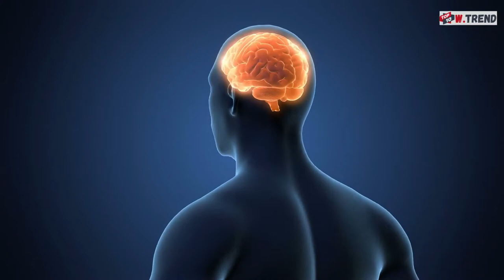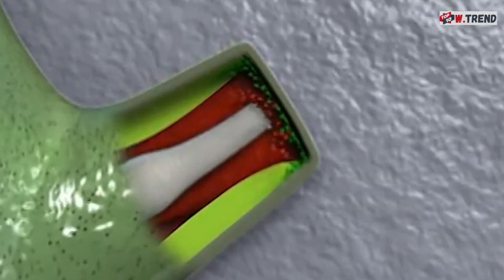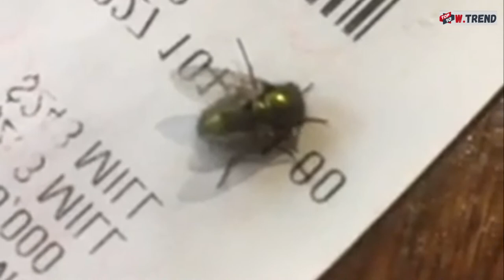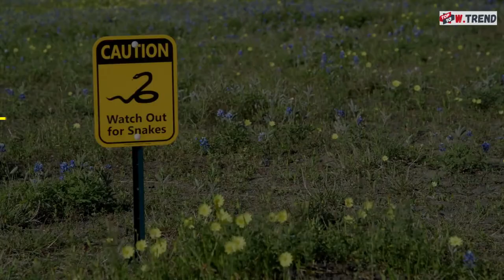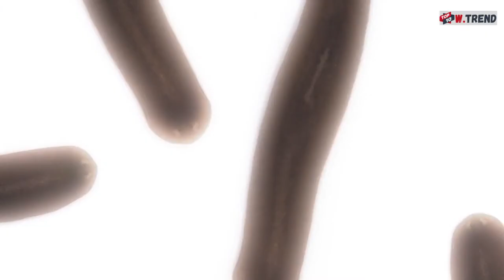TOP 10 Deathless Animal |These Are Animals That can Survive After Death HD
10 Animals That Can Live After Death
The Most UNUSUAL Animals That Can Live After Death